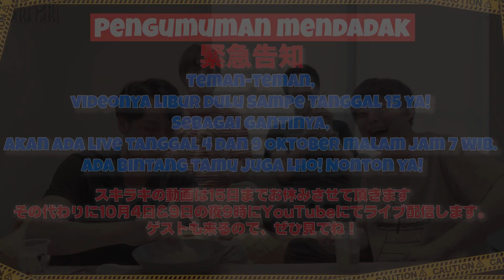PENGUMUMAN MENDADAK!!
SUKIYAKI LAKI-LAKI

Ibul